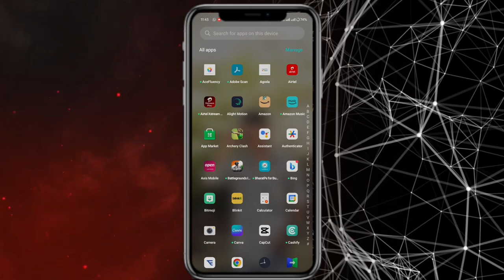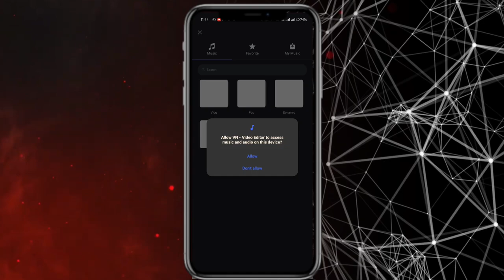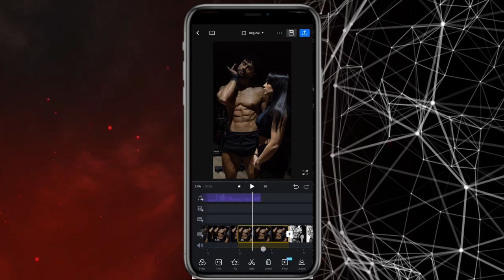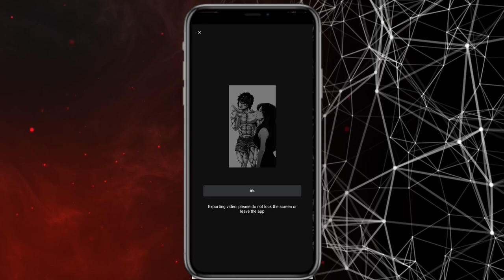Baki & kozue trending reel video editing || gym rate baki reel video editing